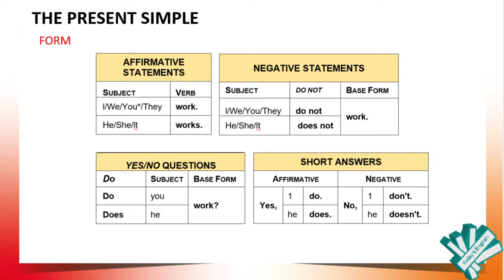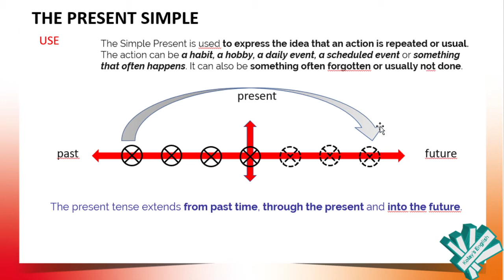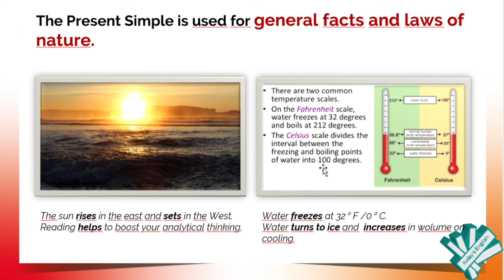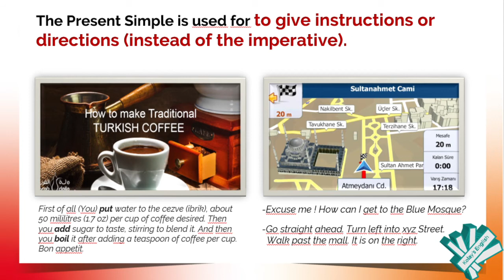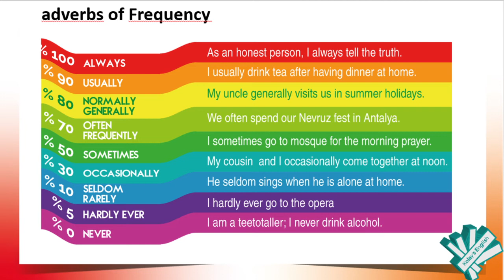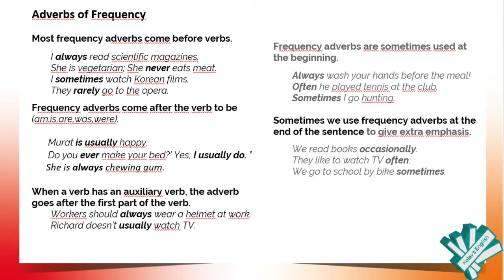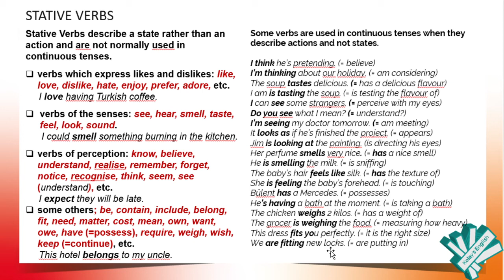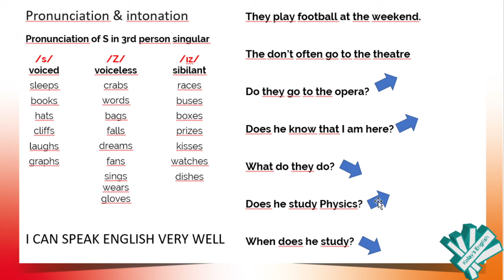The Simple Present Tense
Kolay's English -The Simple Present Tense